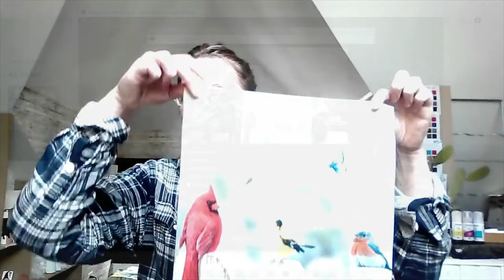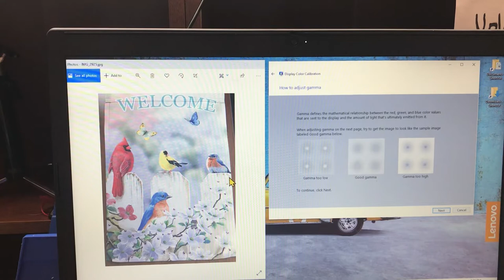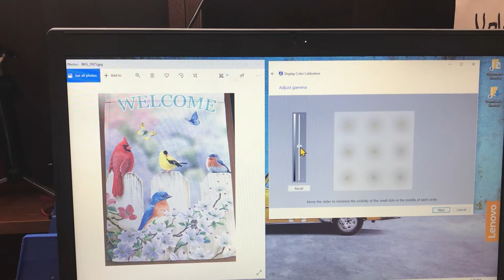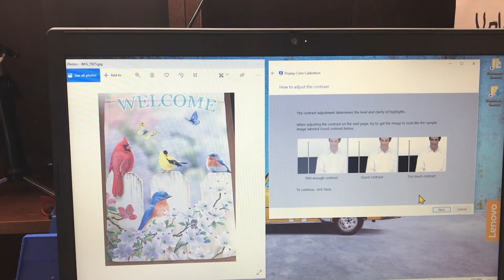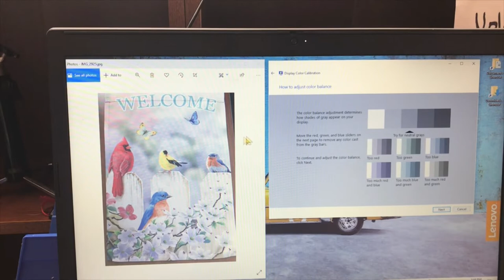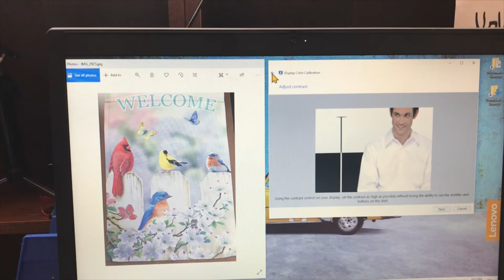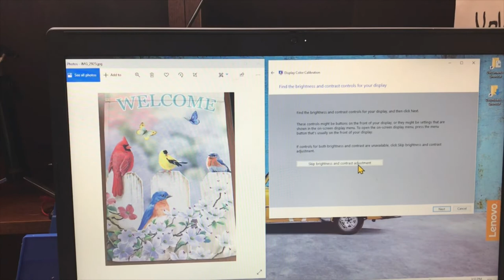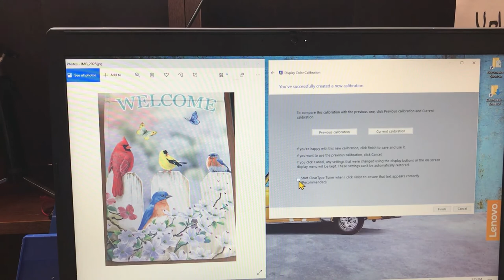Sublimation Color Problems? The Problem MIGHT be your MONITOR! Watch Me Calibrate My Laptop Screen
Colors all wrong?  Dull Colors that Never seem to POP?  Have you tried every sublimation setting and STILL cannot get the right colors for sublimation or designs?  Good color starts with a properly calibrated screen or monitor.

Watch my screen adjustments as I go through the process of calibrating the Gamma, Brightness and RGB of my actual screen.  See the results before and after calibration as we go step by step.  It's easy...don't worry.

Links to Products we use and recommend.  If we use a product, we might recommend it and earn a small fee if you make a purchase.

Epson Eco Tanks

INK Update:  After testing, the Hippoo Sublimation Ink is Great and we would buy again.  We regularly use the following inks on amazon and recommend either: